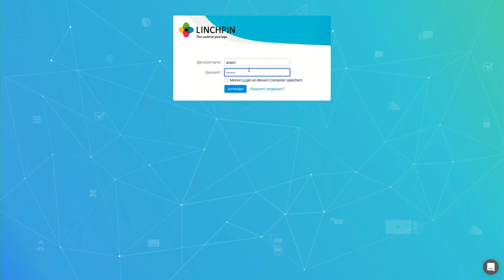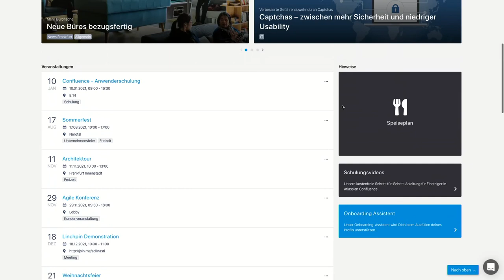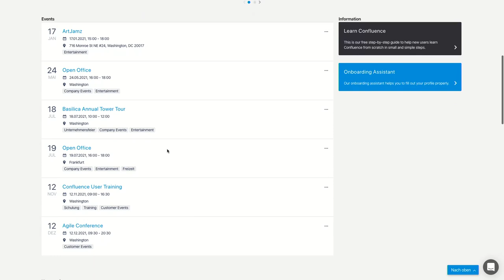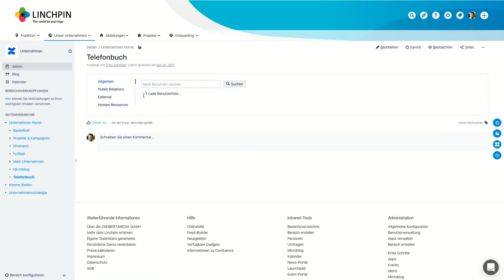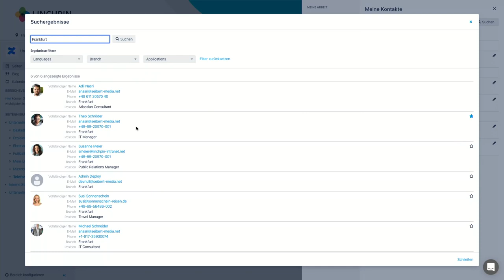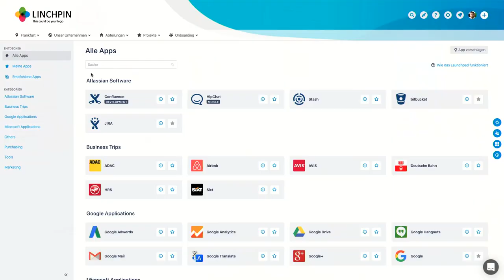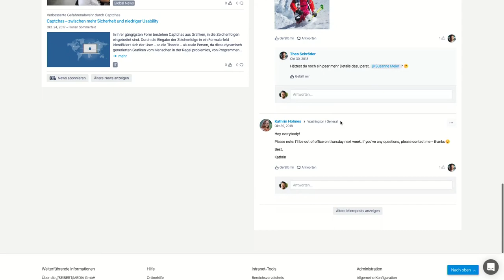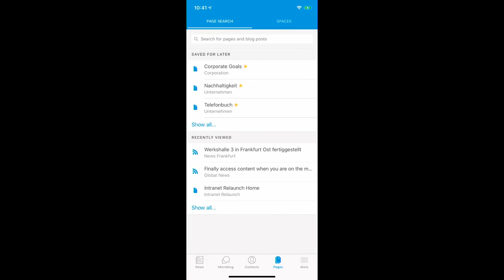AEC Linchpin 2020: Was ist Linchpin und wie funktioniert es heute?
Ein Vortrag aus unserem Remote-AEC Linchpin im März 2020 der einen Überblick über die Linchpin Intranet Suite bietet und die Grundlage für die Remote-Konferenz bot. Adil und Martin zeigen, was Linchpin eigentlich ist und wie es heute funktioniert.